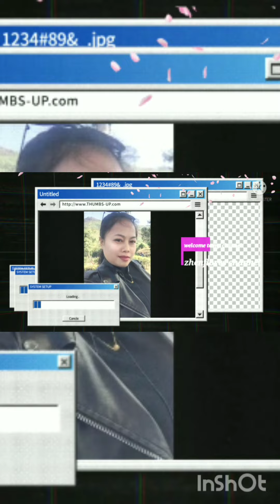preparing for landing😂 vacation 2023